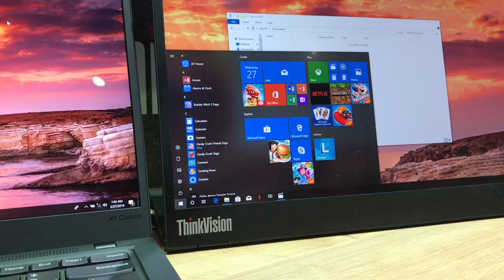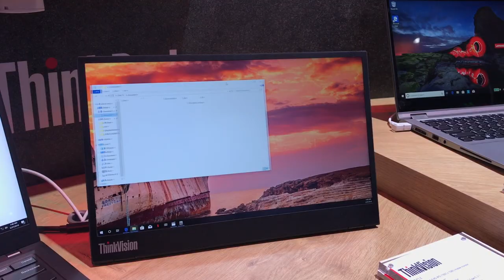Lenovo ThinkVision M14 - Monitor Luaran Untuk Kegunaan Multi-Tugasan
Lenovo ThinkVision M14 merupakan aksesori monitor luaran untuk dijadikan sebarang paparan kedua.

Ia membawakan skrin sebesar 14-inci, dengan panel IPS LCD, bersama resolusi Full HD. Ia juga mempunyai keterangan sehingga 300 nits, selain hadir dengan coating anti-glare untuk mengurangkan pantulan cahaya ke skrin.

Bagi pengguna yang ingin mendapatkan peranti ini, ia ditawarkan pada harga jualan bermula 249 US dollar pada pertengahan tahun ini.

Pengulas & Suntingan Video:
• Arib Ismail: